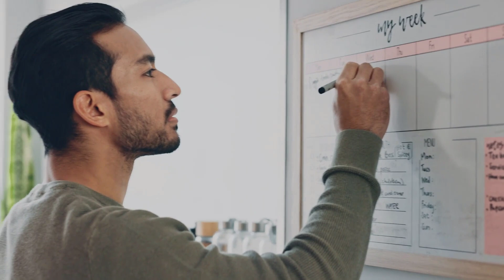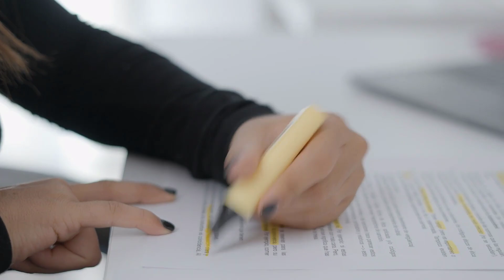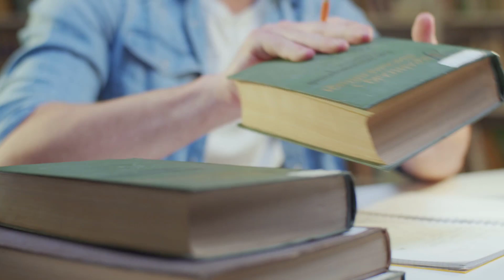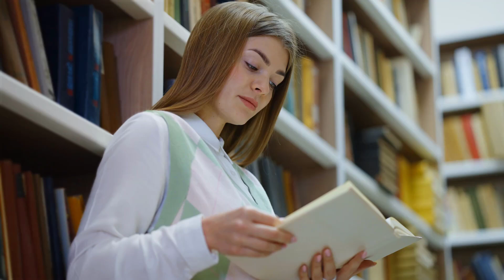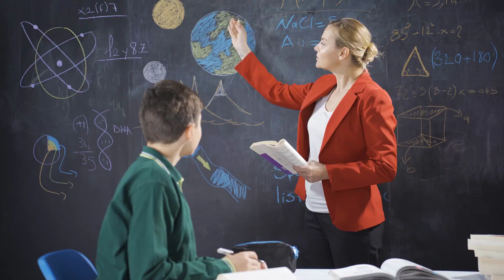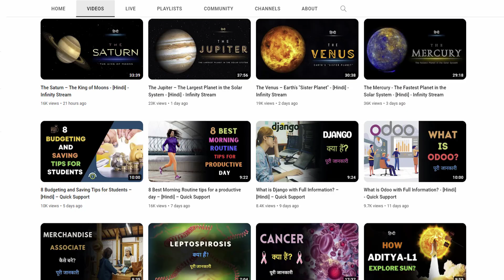How to Balance Study with Co - Curriculum Activities – [Hindi] – Quick Support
How to Balance Study with Co - Curriculum Activities – [Hindi] – Quick Support.. एक स्टूडेंट को इन दोनों के बीच यानी स्टडी और co - curricular एक्टिविटीज के बीच बैलेंस बनाना आना ही चाहिए। लेकिन ये कैसे बनाया जा सकता है ? ये जानने के लिए आपको आज का ये वीडियो पूरा देखना है, ताकि वीडियो के एन्ड तक आते - आते आप समझ जाएँ कि स्टूडेंट लाइफ का बैलेंस किस तरह बनाये रखा जा सकता है.. तो फिर बने रहिये क्विक सपोर्ट पर...